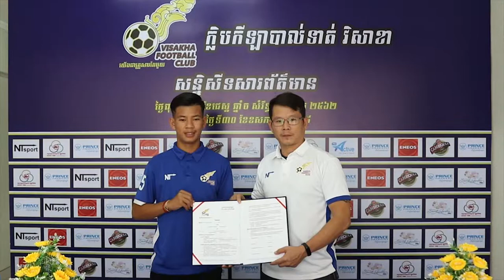វិសាខា​ស្វាគមន៍​​យុវជន​​បាទី ៦នាក់ ក្រោយ​​រំសាយ​ពី​ក្រុម​សាលា​​បាល់ទាត់​​​ជាតិ​បាទី